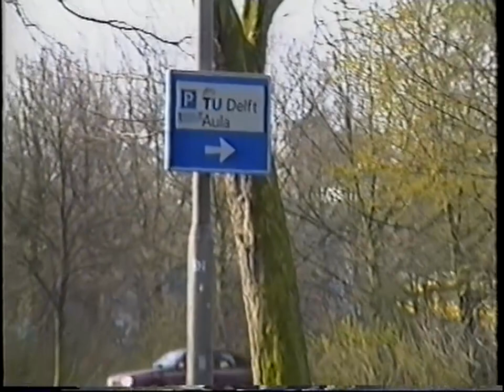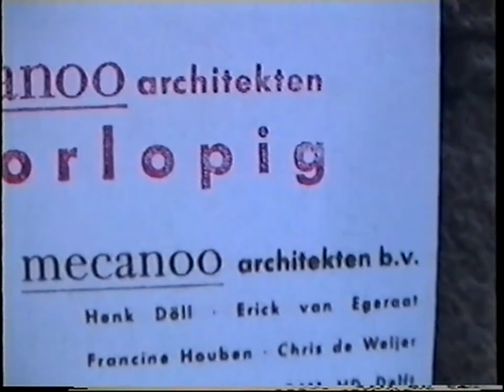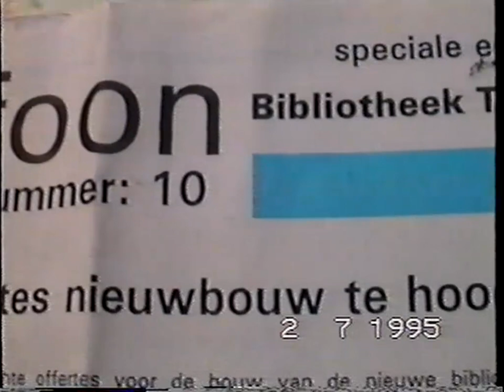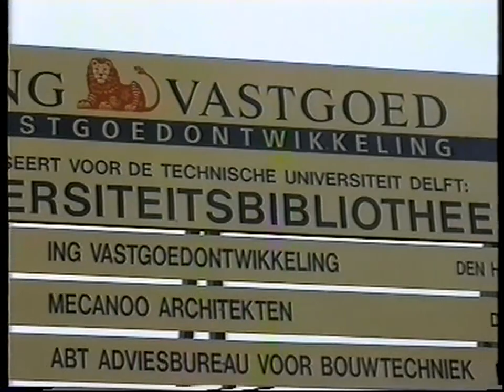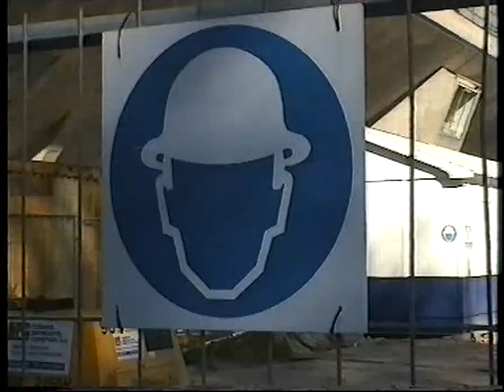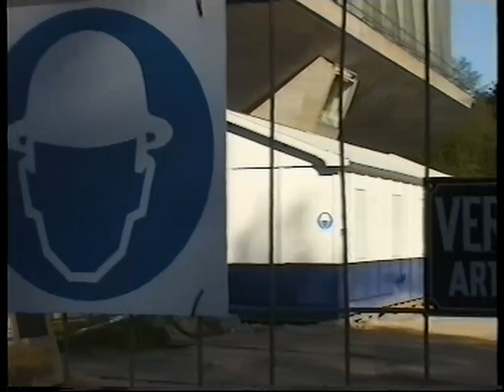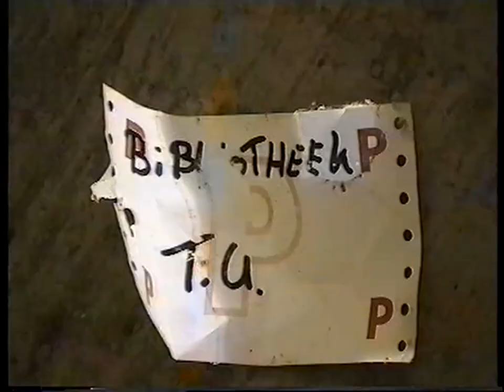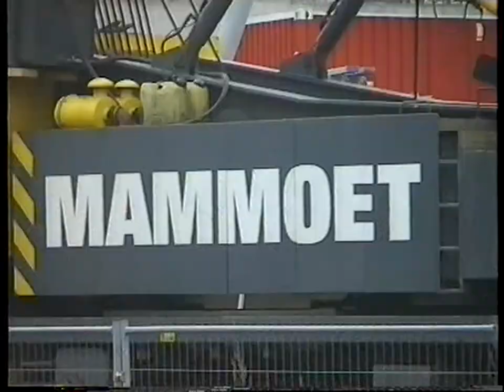The building of TU Delft Library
Homevideo of the construction process of the TU Delft Library building, filmed between 1995 and 1997, by Henk Krul. This 30 minute video (!) is part of the exhibition 'An iCone for 15 years - an exhibition about the Library building', celebrating the Library building's 15 year anniversary.